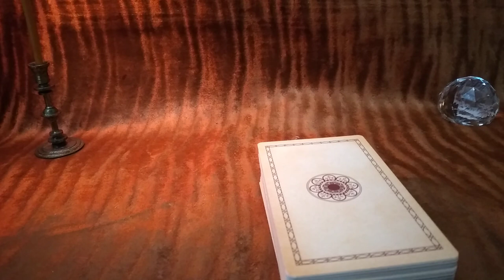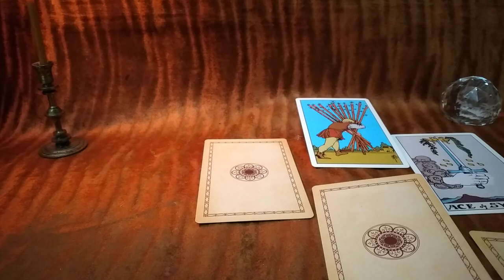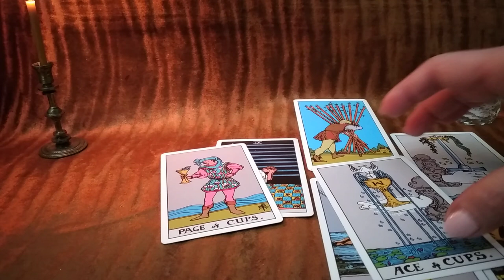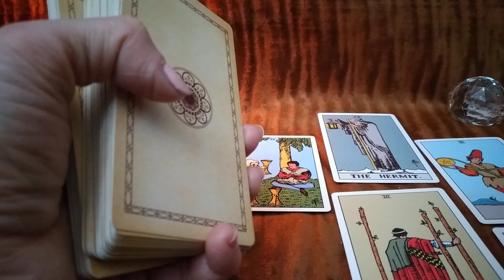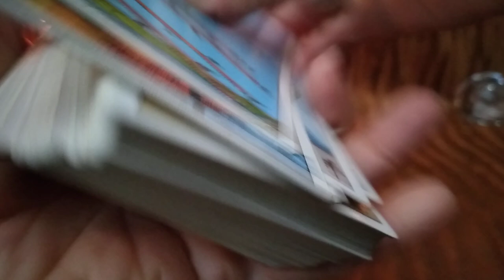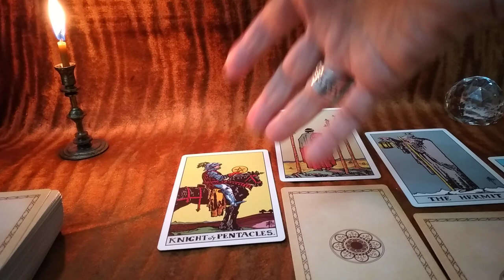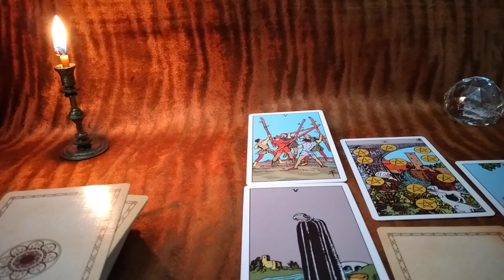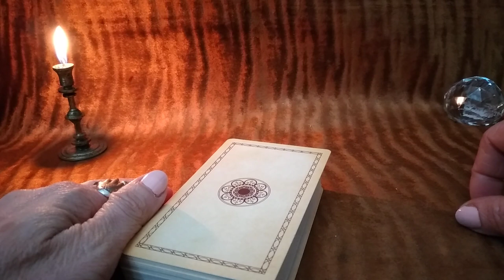.🃏საჯარო გაშლა – რას ფიქრობს? რას მოიმოქმედებს? – 3 ვარიანტი